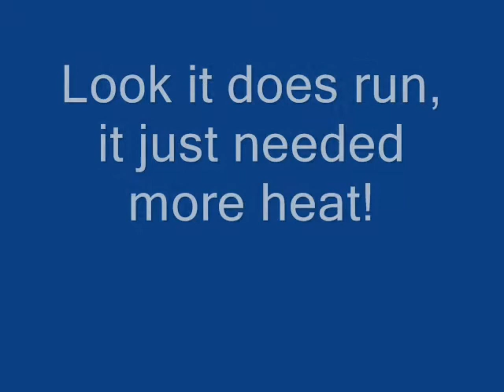Cranko and Friends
First Steaming of my Cranko with a few Australian made steam engines and 3 Stirling engines.